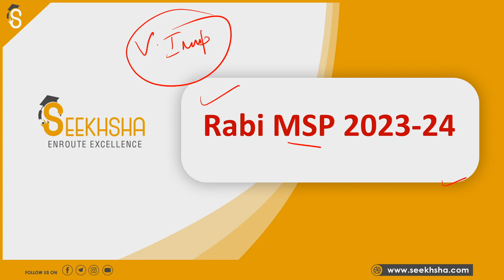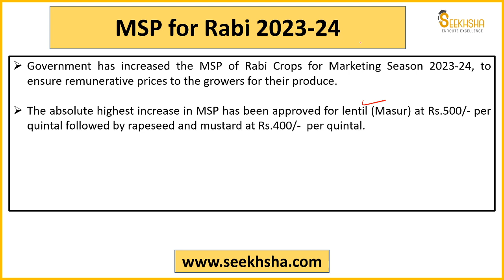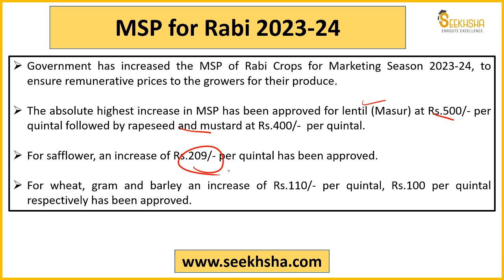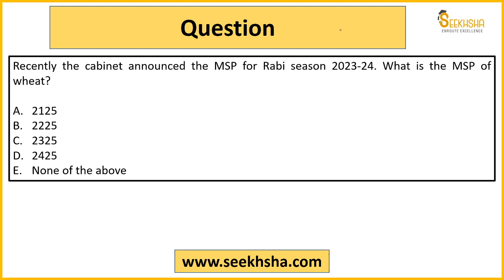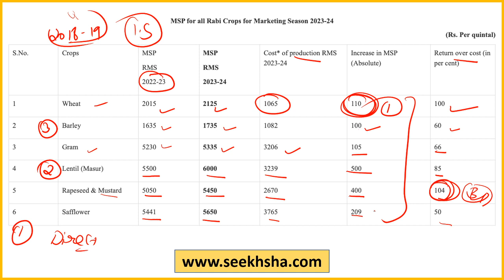Rabi 2023-24 Minimum Support Price AFO/NABARD Grade A/NABARD Development Assistant/FCI